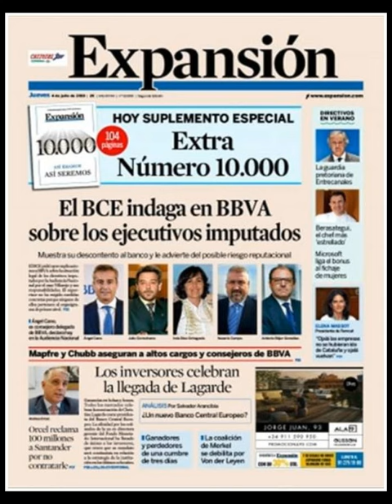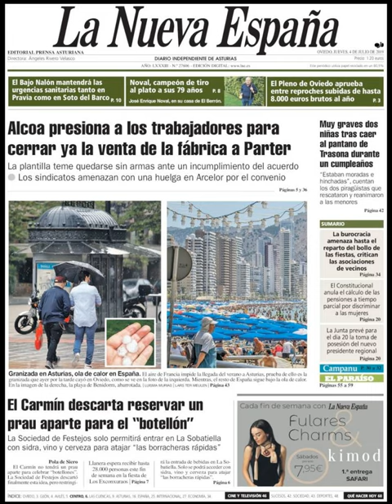Noticias Jueves 4 Julio 2019 Principales Titulares Portadas Diarios Periódicos España Spain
Principales Titulares de Noticias en Portadas Diarios Periódicos Españoles del Jueves 4 de Julio de 2019 ¿Que le Parecio este día?